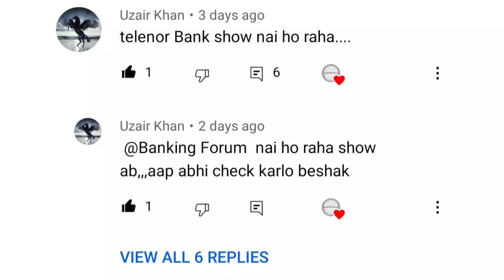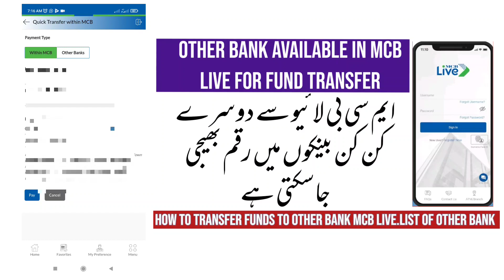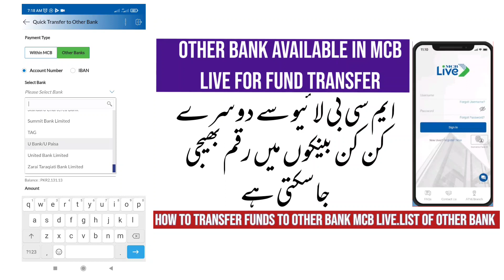MCB Live|List Of Other Bank In MCB Mobile Banking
This video is about MCB Live.MCB Live|List Of Other Bank In MCB Mobile Banking.
How to transfer funds in MCB live.
mcb mobile banking.
mcb live
other bank in mcb live